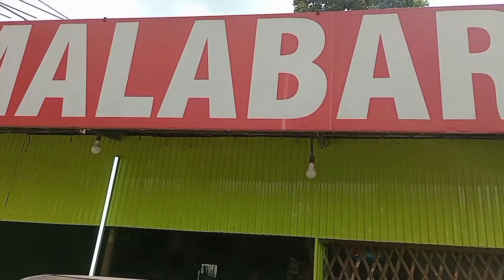ഒട്ടും പ്രതീക്ഷിച്ചതല്ല. എല്ലാം പെട്ടന്നായിരുന്നു 😔/keralavillage lifestylevlog/@malappuramkadeeja